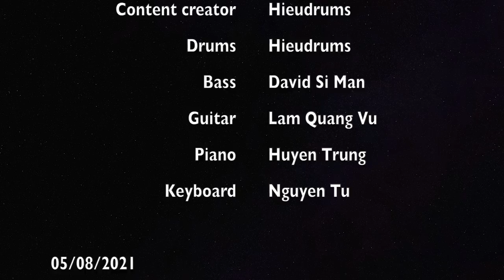[BAND COVER] Blacked - FDT || HIEUDRUMS x HUYEN TRUNG BAND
👏 1 Bản cover trong thời gian covid đang hoành hành.🥁

👉 Những anh em nghệ sĩ luôn dành thời gian để tập luyện và trau dồi kĩ năng, để chờ dịp được đứng trên sân khấu cống hiến cho khán giả những giá trị sáng tạo của mọi người.

👉Trong thời gian Covid, mình đã lên ý tưởng và có lời mời tới những thành viên của band nhạc Huyền Trung - Band nhạc mà mình đã có dịp cộng tác khá lâu trong thời gian vừa qua,
Tham gia 1 dự án " chơi nhạc Online" nhằm giữ chân mọi người ở nhà xem youtube, thực hiện tốt giãn cách cộng đồng.

Producer, Band leader, Mixing Mastering: HUYỀN TRUNG
Video editor, content creator, Drummer: HIEUDRUMS
Guitarist: LÂM QUANG VŨ
Bassist: DAVID SI MÂN
Keyboard: NGUYỄN TÚ

Tác phẩm được lấy ý tưởng từ BLACK - Free Drumless Track

🥁  Cám ơn các mọi người đã dành sự quan tâm cho kênh youtube này của mình.
🥁 Mong mọi người sẽ để lại comment và những góp ý để mình có thể phát triển kênh mạnh hơn nữa nhé.

© Bản quyền thuộc về Lê Minh Hiếu
© Copyright by Lê Minh Hiếu ☞ Do not Reup